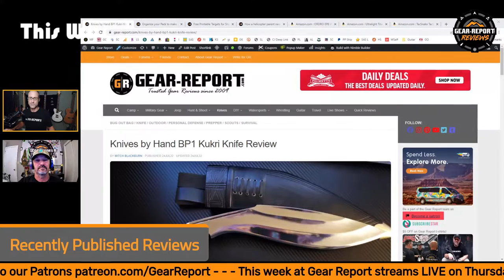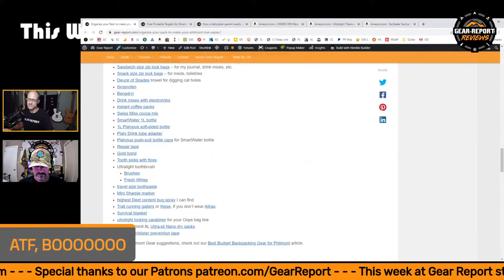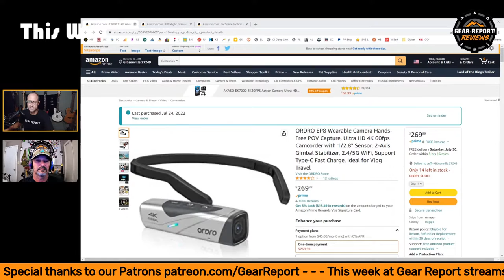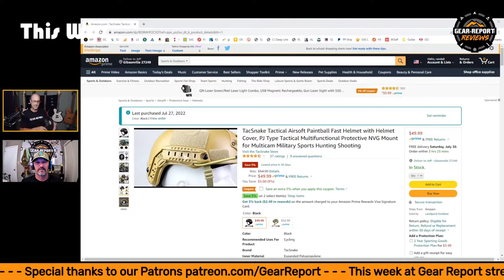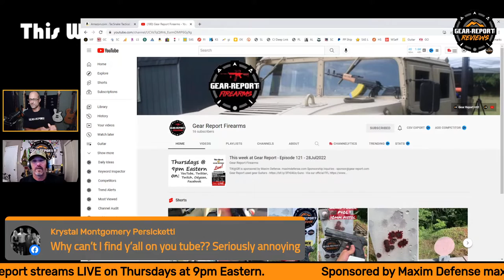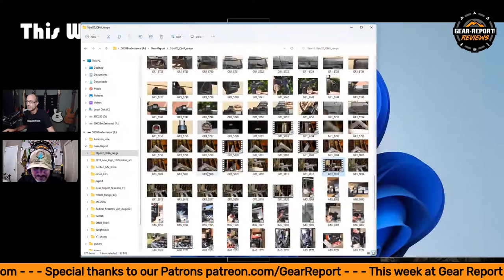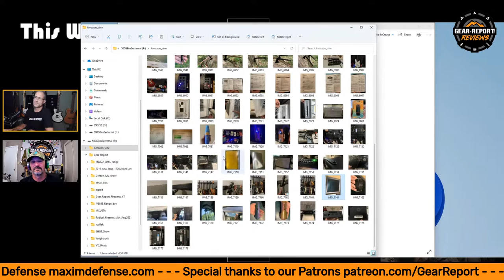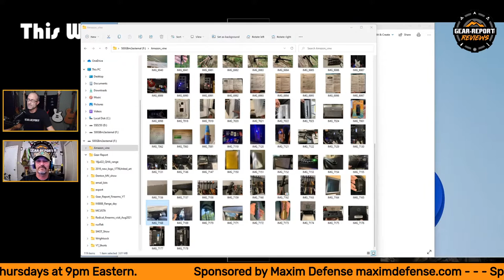This week at Gear Report - Episode 121 - 28Jul2022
We often talk about
Battlewagon 3 M1165-A1 Humvee
Backpacking
Guitar
Guns & gear

Video tools
Studio mic
Livestream PC
4k gimble
Wireless Mic